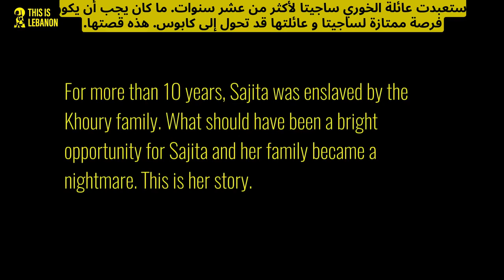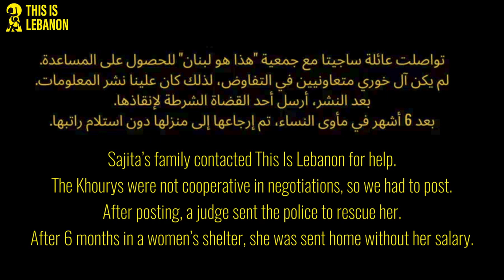Sajita Lama, Enslaved by the Khoury family for over a decade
Sajita was kept in forced labour by Richard Khoury and Rana Germanos for over a decade. They own George Shop barber.